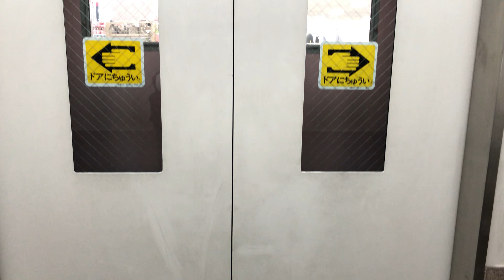【名古屋市 守山区】ピアゴパワー西城店 エレベーター（三菱製／2F→1F）